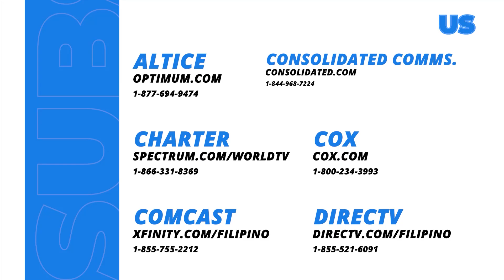Lyneth, hihingi ng tulong kina Harry at Reagan!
Madiskartehan kaya ni Lyneth ang paghingi ng tulong kina Harry at Reagan?